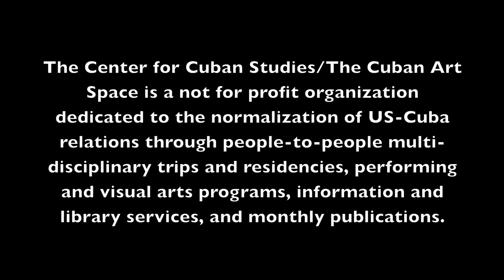PEOPLE-TO-PEOPLE • HAVANA STUDIO VISIT • WILLIAM PÉREZ & MARLYS FUEGO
U.S. citizens visit the art studios of Cuban artists William Pérez and Marlys Fuego during a People-to-People licensed program with The Center for Cuban Studies.